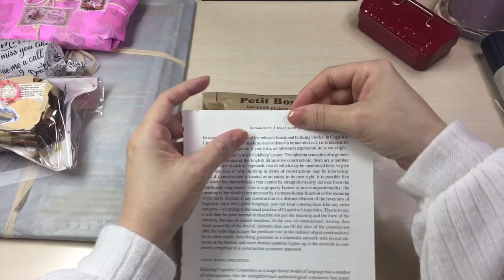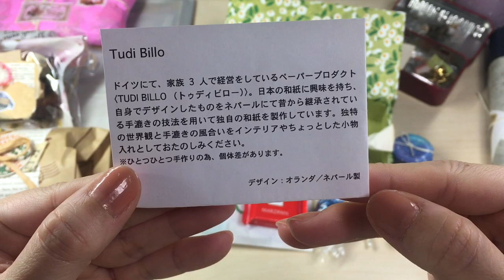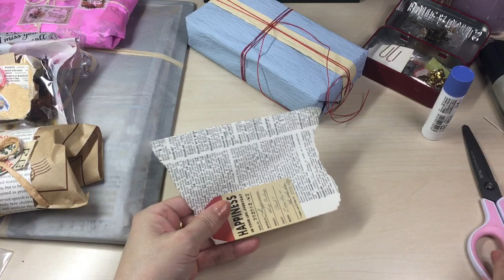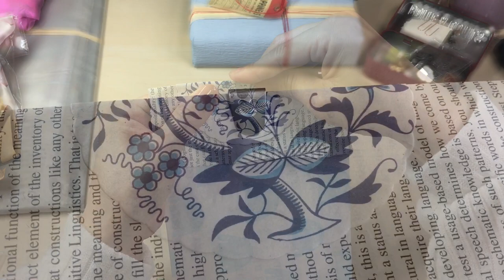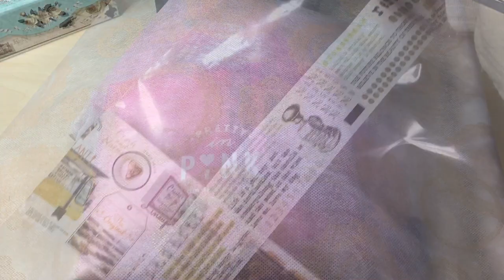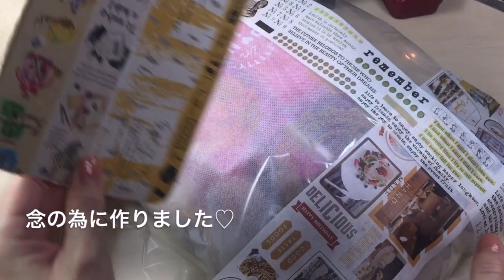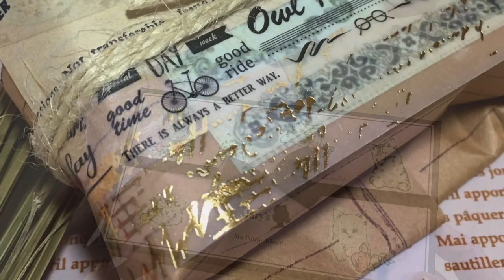紙もの【私のラッピング（アイデア♡）をお見せします✨】大切な人へのプレゼントをちょっとお洒落に可愛く包んでみませんか✨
紙モノでいつもお世話になっている友人へ、お礼と(遅過ぎる)バレンタイン、そしてバースデーの方もいらっしゃったので、2月14日から少しずつ少しずつ、仕事や他作業の合間にプレゼントを包んでいました♡

少しずつ発送も済み、最後の方のプレゼントを封する前に、せっかくなので撮影させて頂きました。

メインの紙モノの梱包は終わってしまっていますが、観て下さったら嬉しいです✨

※今回の動画で「以前の動画でご紹介した…」と言っているショップさんと紙モノは、下記の動画からの物が多目です♡

※最近、撮影でつけている指輪は「東京蚤の市vol,16」にて、『レミース』さんのSHOPで選んだ石とリングです✨（個別にお2人の方から聞かれましたので、こちらにも記載しておきます♪ありがとうございました✨）

レミースさんのSHOPはこちらからどうぞ✨